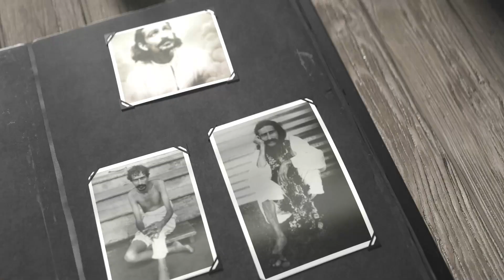Eternal is Baba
Video from Meher Bheem